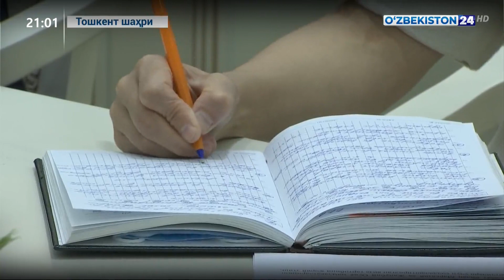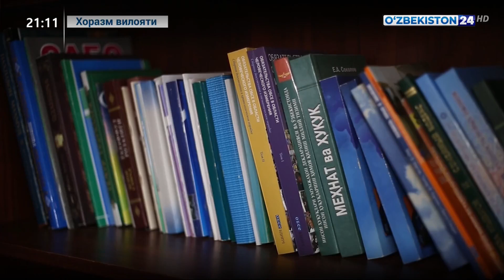Халқаро конференцияда кўтарилган масалалар Ўзбекистон касаба уюшмалари федерациясида таҳлил қилинди